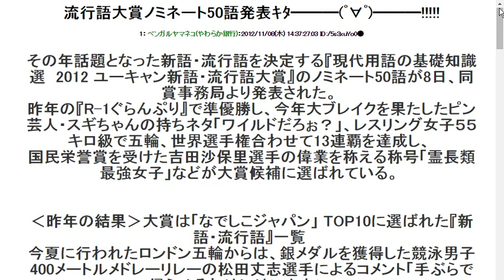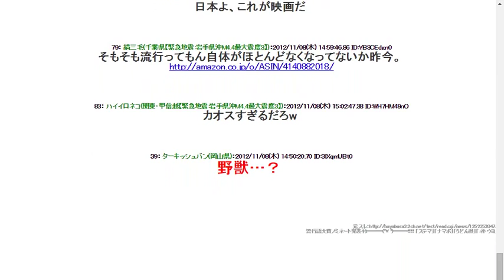2012118流行語大賞ノミネート50語発表ｷﾀ━━━ﾟ∀ﾟ━━━!!!!!